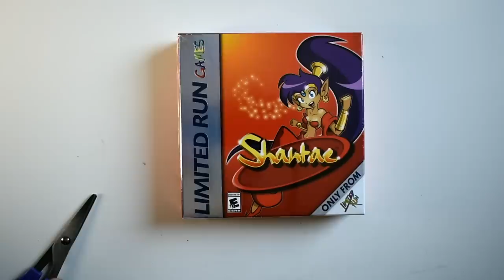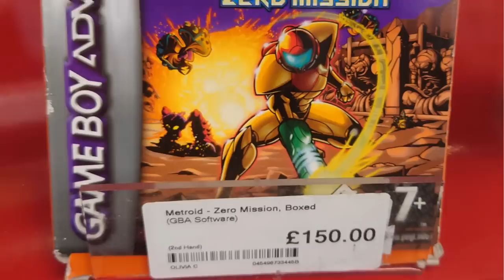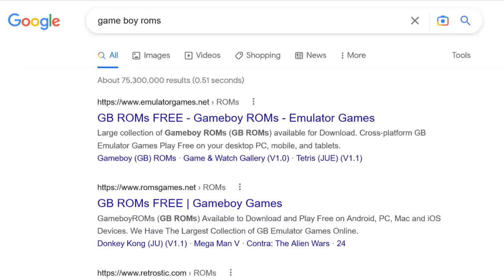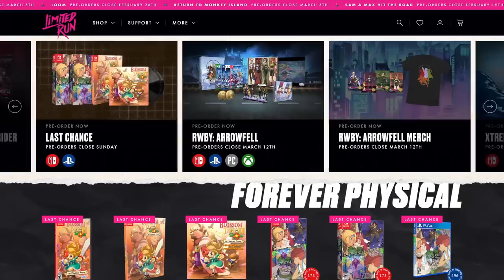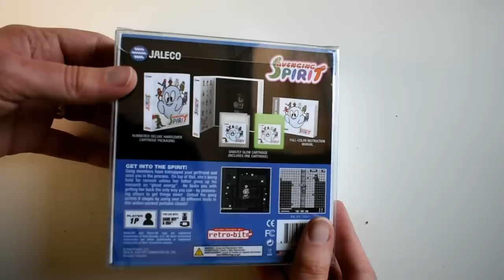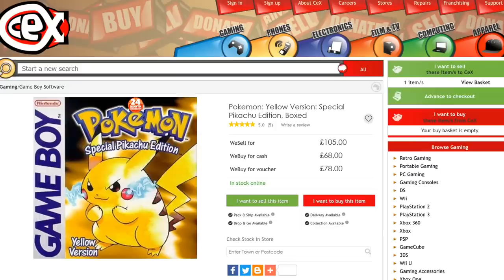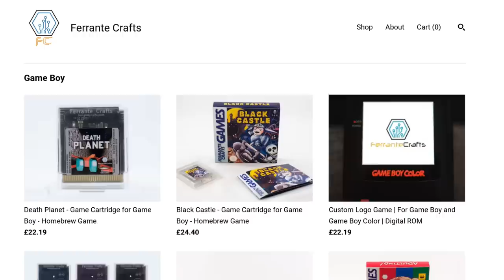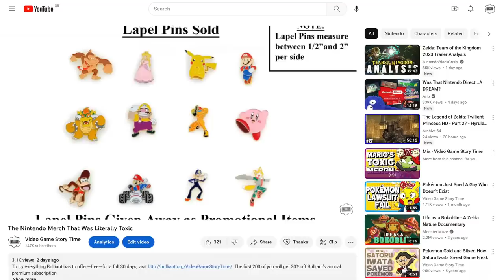The Problem with Game Boy on Nintendo Switch Online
At the latest Nintendo Direct, it was announced that Game Boy, Game Boy Color, and Game Boy Advance games were coming to Nintendo Switch Online and Nintendo Switch Online + Expansion Pack.

That's great. That's absolutely wonderful news. However...

Look, I appreciate that I'm not a typical customer when it comes to Game Boy games. While retro collecting has grown in popularity in recent years, I completely understand that the vast majority of people who want to play Game Boy games in 2023 will want to do it in a more convenient form factor, such as on the Switch.

And, indeed, providing these games as part of a subscription service that most people either have already signed up for, or genuinely can't be persuaded to try, does at least mean that the people who do want to play Game Boy games on Switch can do so in a convenient manner.

That said... there aren't a lot of these games on NSO, are there? Around 15 titles, give or take a few depending on which country you live in. It's a fairly small offering when there were previously far, far more Game Boy games available on the 3DS and Wii U eShops.

The decision to add Game Boy to NSO just so happens to come a little over a month before Nintendo removes the option for customers to purchase any first party Game Boy titles direct from the company in any way, shape or form. Where previously, it was possible to dust off a 3DS (or, if you don't want to develop a headache, a 2DS) and download a retro handheld game, soon that won't be an option anymore.

All of this means that Nintendo is pushing consumers to either take up piracy (while simultaneously suing ROM archivists for millions of dollars), or to take up retro collecting.

And, wow, retro collecting has gotten expensive in the past few years.

As someone who's watched retro collecting's explosion in popularity (and subsequent inflated prices), I would just like Nintendo to start printing more copies of their old games for original hardware. In retrospect, while it made sense to move on from older hardware at the time, now that a burgeoning second-hand market exists for retro games and consoles, it would be nice if Nintendo treated the Game Boy not as obsolete, but as a different style of play.

I would like retro game cartridges to be the new vinyl: a technology celebrated in its own right because of, rather than in spite of, its limitations. People are already collecting retro games in much the same way that music fans collect retro albums; the next logical step is to start printing new cartridges for old Game Boys, or launch a Nintendo branded equivalent to the Analogue Pocket that plays old games but with modern conveniences and screens and batteries.

This is the way that I would like to see retro games preserved for the future. It's clear that Nintendo's subscription system for a little more than a dozen games isn't exactly ideal for introducing new gamers to older titles.

Make no mistake, there are plenty of younger people who are finding these old games for the first time now, and who are desperate to buy as many as they can afford. I was lucky enough to a) be playing games when the Game Boy was modern, and b) have the wisdom to hold onto all my games and even their cardboard boxes, but not everyone had the good fortune to be alive in the Nineties.

So, let's bring these games back! Make new copies of old games, just as companies like Limited Run, Retrobit, and incub8 have done, to name but a few. This is to say nothing of new homebrew games developed for Game Boy and other retro hardware (I'll leave that rant/excitement for another day).

All I'm saying is: give us MORE, Nintendo. I don't care what "more" even means. More Game Boy games on NSO. Easier access to older titles. The opportunity to buy these games rather than just renting them as part of a subscription.

Or, if you really want to make me happy, print more cartridges.

That last one's obviously a long shot, though.